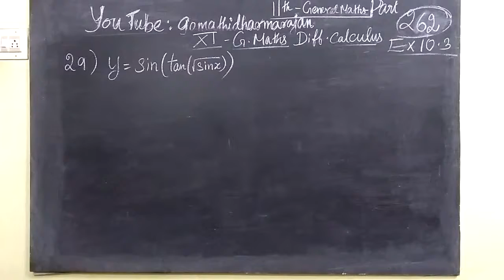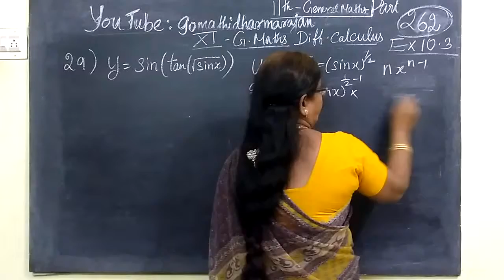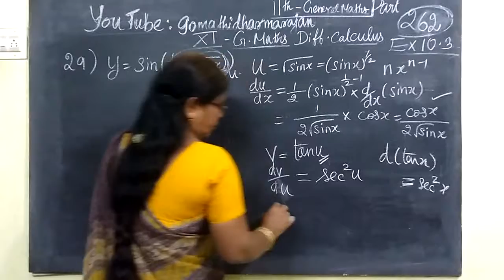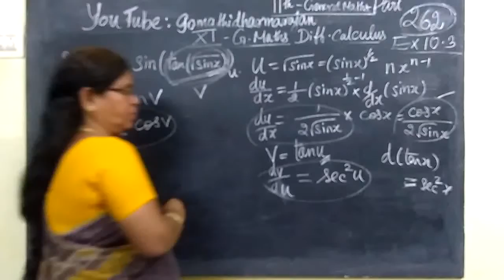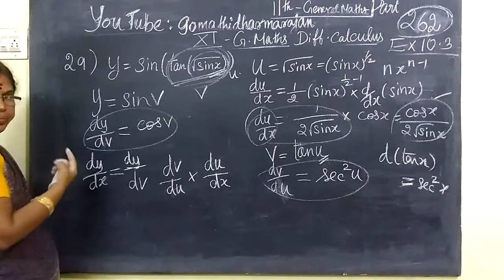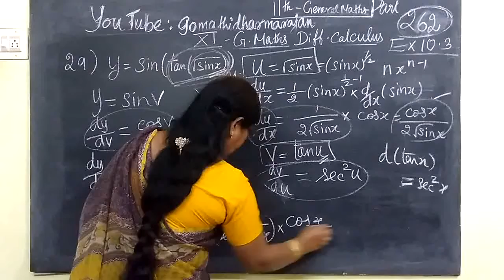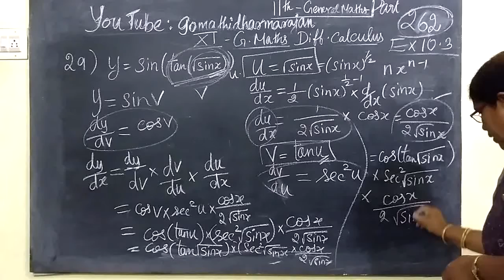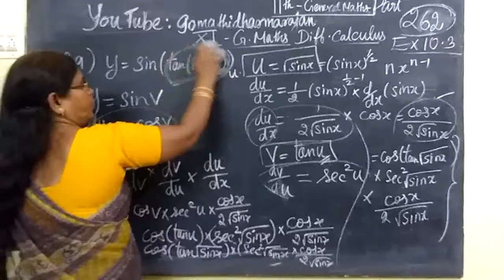11th G Maths [Part-262] Ex -10.3-29 Diff calculus Gomathidharmarajan